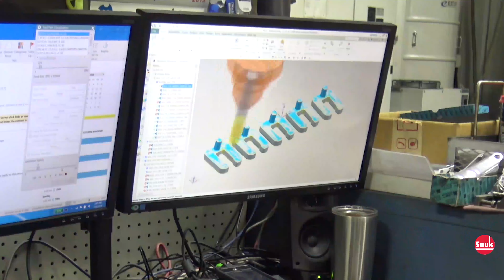CNC and Machining at WACC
Gain advanced skills in Machining and Tool & Die for a  high-paying career in local industry. The SVCC machining program teaches Computer Aided Drafting (CAD), Computer Numerical Control (CNC) programming, and machining on Haas vertical mills, lathes, and CNC simulators. Courses are located at Sauk Valley Community College and the Machining Technology Center at Whiteside Area Career Center. Visit svcc.edu/cnc and wacc.cc to learn more.